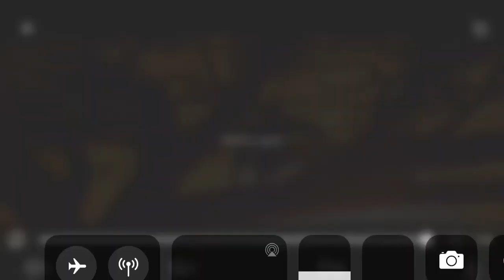Rainbow Six Siege | Steel Wave LEAKED! - New Operators: Ace & Melusi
►Feel free in comments and told me what you like.
►Thanks :)